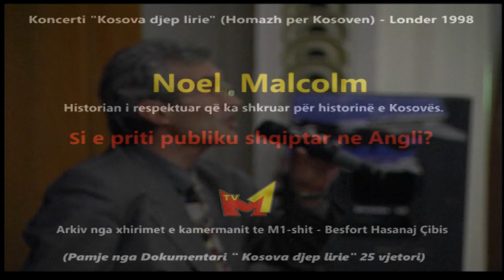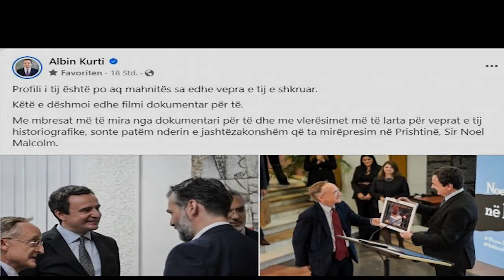Noel Malcolm - Keshtu u mireprite nga shqiptaret ne Londer para 25 vite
Keshtu u mireprite nga shqiptaret ne Londer para 25 vite Sir Noel Malcolmi.
historian i respektuar që ka shkruar gjerësisht për Ballkanin, me fokus të veçantë për historinë e Kosovës.
Sekuenca filmike nga dokumentari "Kosova djep lirie" (Homazh per Kosoven - 25 vjetori) te xhiruara nga kameramani Besfort Hasanaj Çibisi ne vitin 1998.
Ky dokumentar i plote se shpejti do te publikohet nga M1-shi!